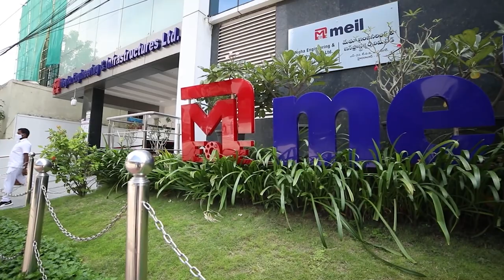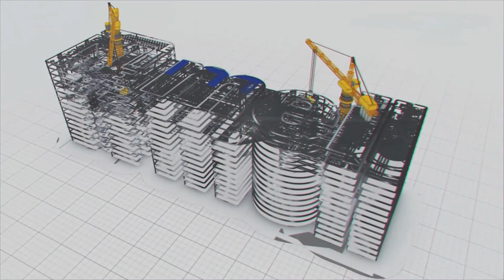Onshore Projects Redefining India's Hydrocarbons Industry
In the Hydrocarbons sector, we often hear to onshore and off projects. Let us discuss what it means.

In the oil and gas industry, any exploration or production work done on the land with equipment or machinery, that activity is said to be an ‘onshore project’.

offshore projects referring to any activity related to hydrocarbons production or exploration on the water is known as ‘offshore activity’.

MEIL is executing different kinds of onshore projects ranging from drilling oil wells to refineries across the globe.

Its major onshore projects such as drilling the oil and gas wells, executing the important production and processing units of refineries, exploration of oil and gas and pipeline networking of hydrocarbons.

MEIL is supplying 47 advanced indigenous technology-oriented drilling rigs to various assets of ONGC across India. It is also part of the drilling process until the formation of reserves in the fluid wells.

The advanced hydraulic rigs are set up on the land surface of the well site and they can drill upto 6000 metres. This process is known as an onshore activity in the field of hydrocarbons.

It is also carrying another onshore project such as the supply of advanced drilling rigs to Oil India Limited (OIL) and it takes an important role in drilling operations.

MEIL is executing important onshore projects such as refinery projects across India. It is building the key production units of refineries in Gujarat, Bihar, Rajasthan and Odisha.

The major production units are Propylene Recovery Unit, Sulphur Recovery Unit, Residue Fluid Catalytic Cracking Unit, Phosphorus Recovery Unit, Linear Low-Density Polyethylene unit and polypropylene recovery unit etc.

It has executed key international onshore projects in Jordan. Presently, it is executing other onshore projects in Mongolia and Kuwait as well.

MEIL is constructing the first refinery of Mongolia and Al Zour project in Kuwait for Kuwait Integrated Petroleum Industries Company (KIPIC).

It is executing the exploration of oil and gas projects at Laxmingen in Assam and in Cambay basin of Gujarat.

Apart from above all, It has already executed important onshore projects such as Assam Renewal project in Assam and Aishwarya Barmer Hills project in Rajasthan.

MEIL is always at the forefront to take on any kind of project, either onshore or offshore. It also executes the projects cutting across all streams of Hydrocarbons.

We are committed to executing more onshore projects across the globe to boost the India's hydrocarbon economy.